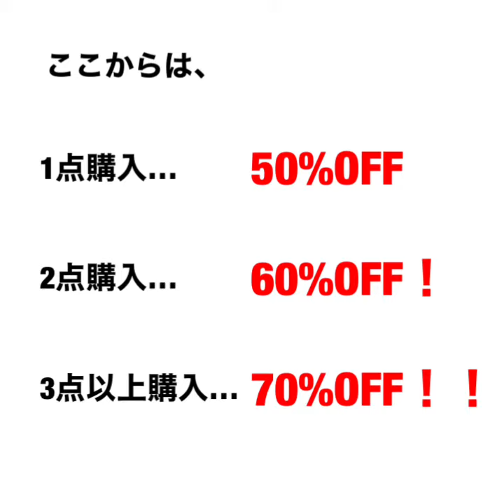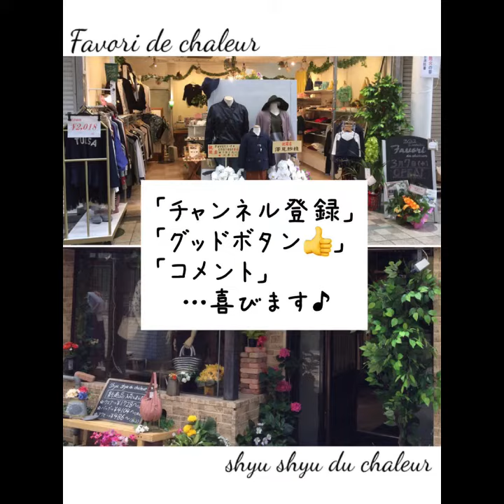【ハンドメイドアクセサリー】handmade accessory・ファミリーセール参加・コーディネート・プチプラ・ファスト・ファッション・デイリー・トレンド・流行・セレクトショップブティック・アイテム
【 Carpedium 】

6月16日〜30日で、
ファミリーセール開催☆
( ´_ゝ`)b

ハンドメイドアクセサリーの
『carpedium』も対象にっ！

【 店舗情報 】〜〜〜〜〜〜〜〜〜〜〜〜〜
shyu shyu du chaleur 店
◆ 住所 ◆
〒546-0043
◆ 電話 ◆
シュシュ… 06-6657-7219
◆ メール ◆

◆ 住所 ◆
〒546-0043
◆ 電話 ◆
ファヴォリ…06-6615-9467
◆ メール ◆